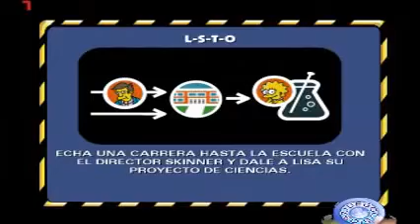Lets Play Simpson Hit And Run Parte 1 Moneditas Moneditas Everywhere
Mi Face: Like: Sigueme:

En Este Canal Se Subiran Analisis, Lets Plays, Videojuegos Retros.

Llegamos a rymore (un lugar de bodas) donde Booster pretende casarse con Toadstool. Pero como siempre, llegamos para impedirlo. Al arreglar todo tenemos un problemita con una Torta y/o Pastel?